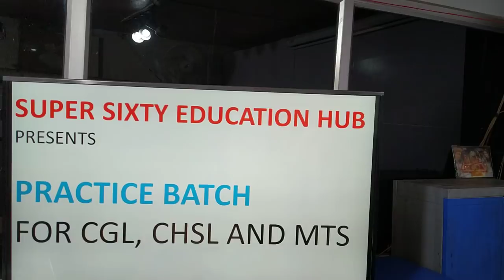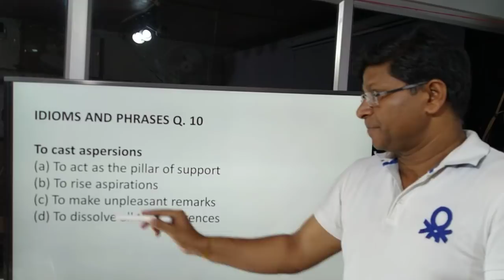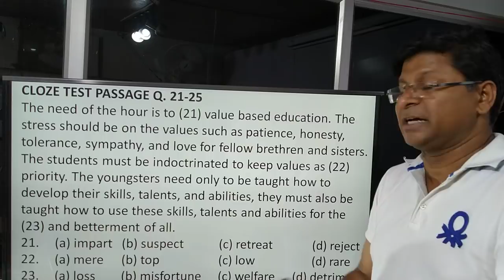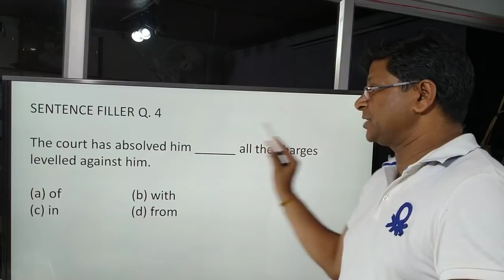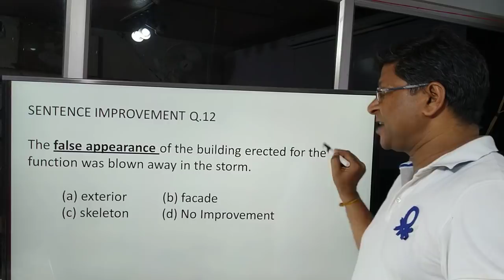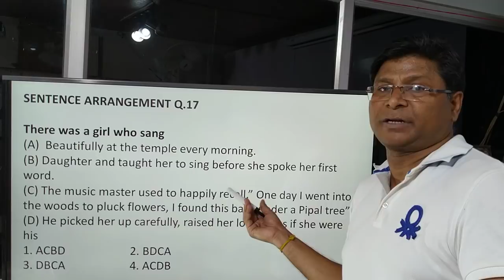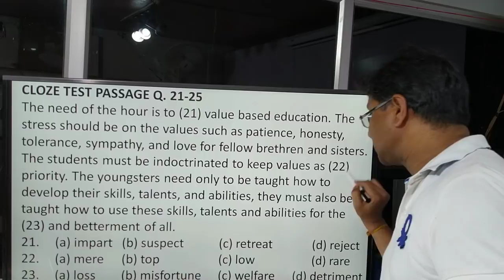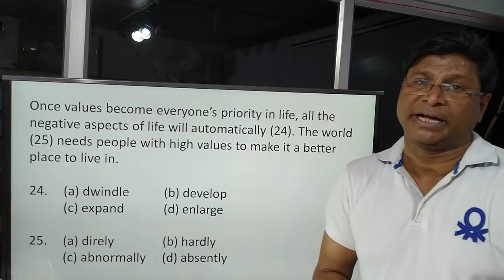SUPER SIXTY PRACTICE BATCH - SET 1